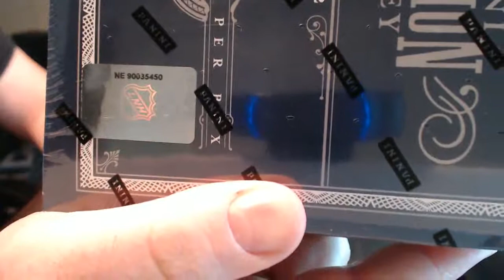11-12 Dominion Case Opening - ANOTHER Hot Case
This case will be ran on eBay starting tonight April 21st (first auction ending April 22nd) box-by-box.